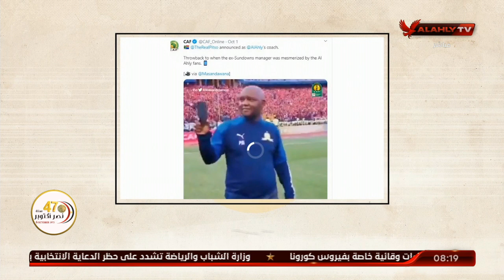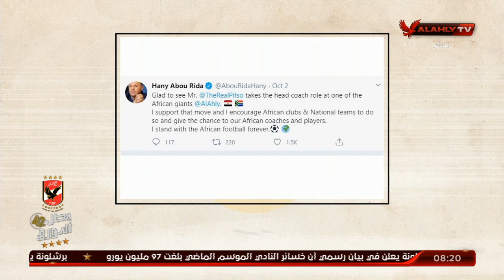المنيسي وكيف تناول "CAF" خبر تعيين موسيماني مدربا للأهلي ولحظات شغفه بجماهير القلعة الحمراء